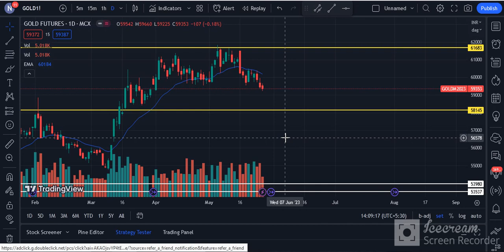US Debt Ceiling Problem Solved !! | Effect of Debt Ceiling on Gold | Daily Commodity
Source: Commodity.com
Charts: Tradingview